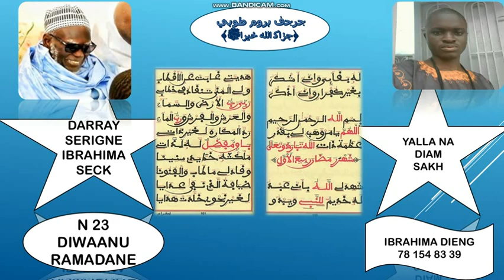N23 FIRI DIWAANU RAMADANE SERIGNE IBRAHIMA SECK